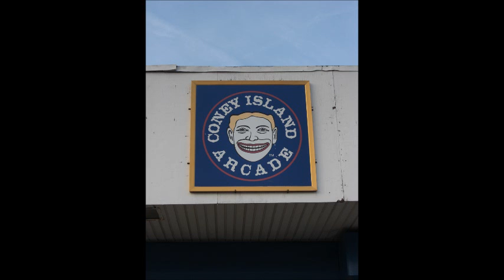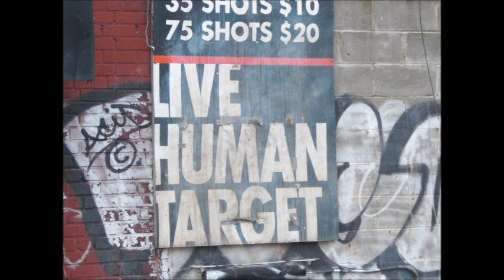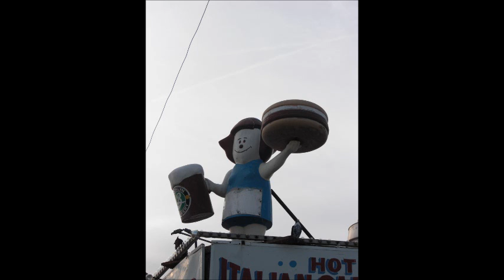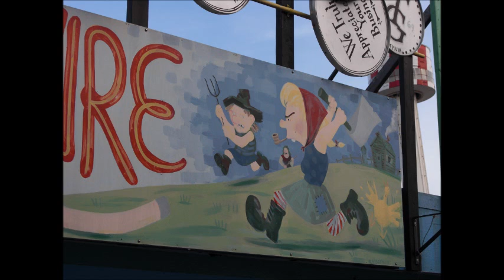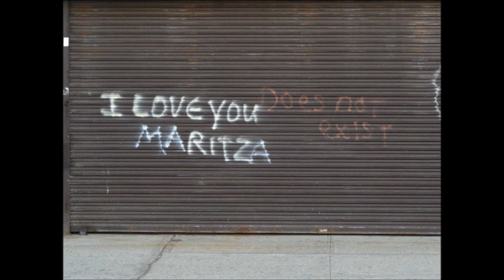Boo Hoo - Mayonaise (Cover)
Some pictures of Coney Island I took while Boo Hoo was recording his album Afghan Hounds in Brooklyn. This cover of Smashing Pumpkins is somewhat older, but nonetheless a favorite of mine. Here's to you, Boo!